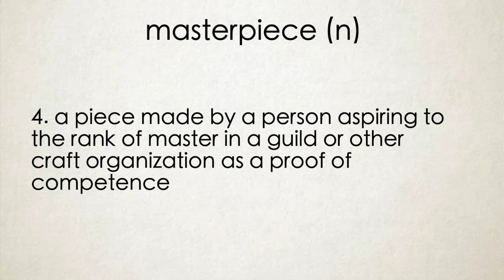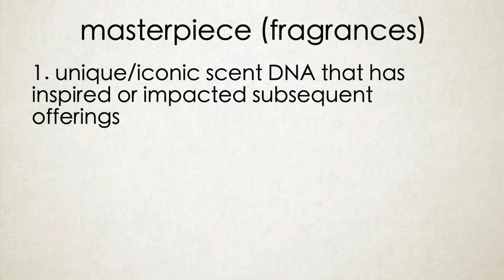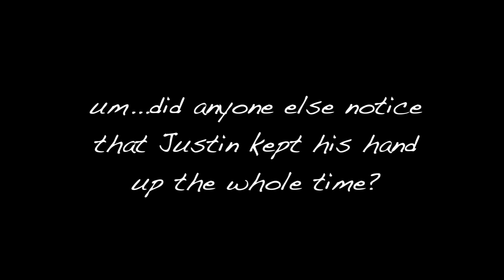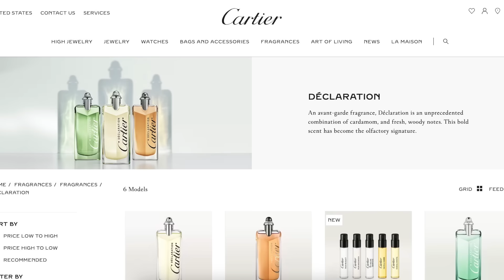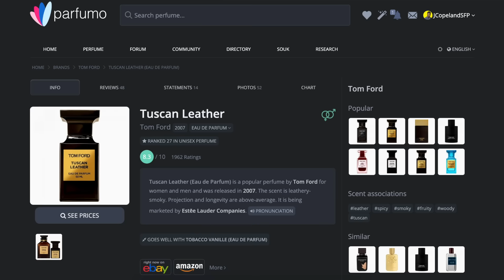14 TIMELESS MASTERPIECE Fragrances EVERY Guy Should Try.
Houbigant Fougere Royale:
FragBuy:

Guerlain Habit Rouge EDP:
FragBuy:

Chanel Platinum Egoiste:
Check out the link that pops up on the video for this one!

Serge Lutens Chergui:
FragBuy:

Dior Homme (2011):
Sorry for the tease on this one...if you can find it, try it! But it's tough to track down.

M.A.B. Ganymede:
Timelessness is one of the most fascinating qualities of a fragrance for me. It seems to go hand-in-hand with the pinnacle status of "masterpiece".

In this video, I'll be doing a historical blitz of 14 fragrances that I believe are timeless masterpieces, and must be on your radar to try if you've yet to experience them!